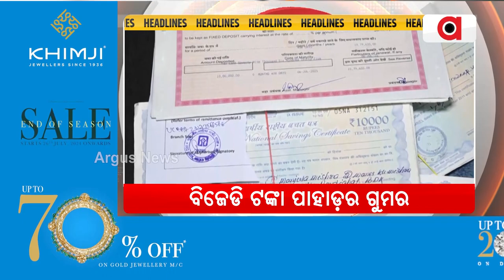Headlines 7pm || 5 Aug 2024 || ArgusNews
+ ବାଂଲାଦେଶରେ ବିଦ୍ରୋହ - ଭାରତ ଶରଣରେ ହାସିନା
+ ମୋହନଙ୍କ ଆଳୁ ଟକ୍କର
+ ଓଡ଼ିଶା ସାଂସଦଙ୍କୁ ମୋଦିଙ୍କ ପ୍ରେରଣା
+ ବିଜେଡି ଟଙ୍କା ପାହାଡ଼ର ଗୁମର
+ ଧାରା 370 ଉଚ୍ଛେଦକୁ 5 ବର୍ଷ
+ ଓଡ଼ିଆରେ ଚାଲିବ ସରକାରୀ କାର୍ଯ୍ୟ
+ ଅର୍ପଣ ଚାଉଳର ହେବ କଣ ?
ArgusNews Headlines TopHeadlines EveningHeadlines Odisha Argus News is Odisha's fastest-growing news channel having its presence on satellite TV and various web platforms. Watch the latest news updates LIVE on matters related to education & employment, health & wellness, politics, sports, business, entertainment, and more. Argus News is setting new standards for journalism through its differentiated programming, philosophy, and tagline 'Satyara Sandhana'.